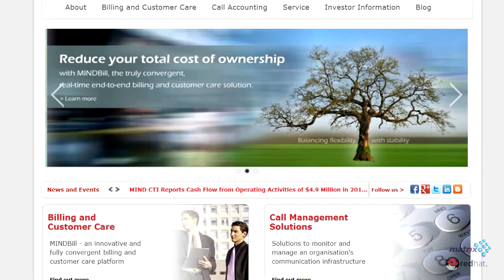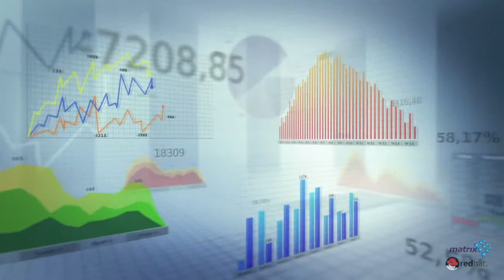סיפור לקוח Mind CTI - הטמעת פתרונות Red Hat בתצורת OEM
מיינד מוכרת בילינג בעיקר למדינות מזרח אירופה ואפריקה
הם משלבים את פתרונות רד האט, בפתרון שלהם ומפיצים אותו כ OEM ללקוחות קצה ברחבי העולם.
התשתיות שהם מבססים עליהם את הפתרונות שלהם כוללים:
1.      מערכת הפעלה Red Hat Enterprise Linux.
2.      פתרון תווכה Red Hat JBoss Application Server
3.      מנוע לניהול תהליכים עסקיים JBoss BPM Red Hat

הסיבות של Mind CTI למעבר מפתרון קוד פתוח בקהילה, לפתרונות רד האט במטריקס היו:
1.      צורך בחדירה לשווקים חדשים בעלי רגולציות שדורשים תמיכה מלאה ורישוי
2.      באמצעות שימוש בפתרונות נתמכים של רד האט, תהליכי הפיתוח שלהם יתקצרו - האצת תהליכי הפיתוח
3.      ייעול וצמצום שירותי התמיכה הנדרשים מצד לקוחות הקצה בשל שיפור ביצועם ויציבות של פלטפורמות Red Hat